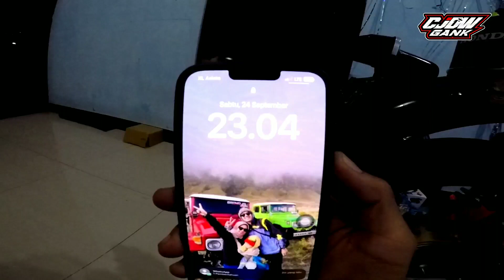WEDI TROUBLE NUMPAKO TRAVEL‼️CB KENZO SUARANYA MAKIN BAC0T‼️PREPARE ACARA CB BANJARNEGARA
Pemesanan knalpot bisa lewat link di bawah
Link shope